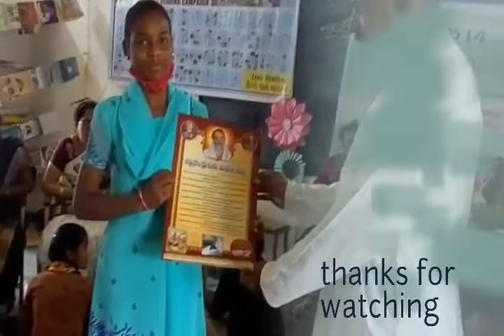Zphs పెన్జెర్ల మాతృ పితృ పూజనం